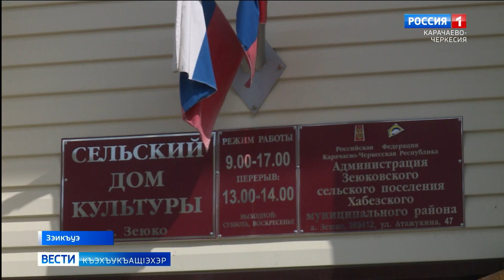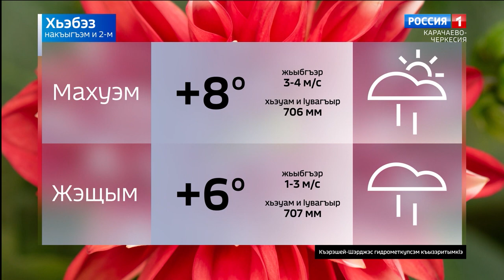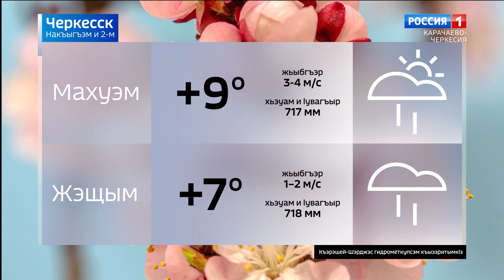Вести на черкесском языке 02.05.2023